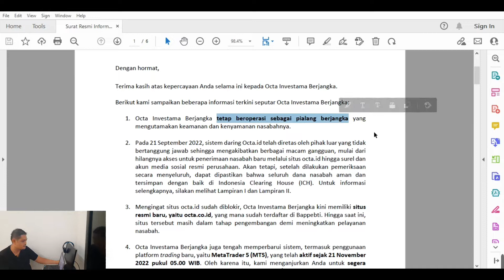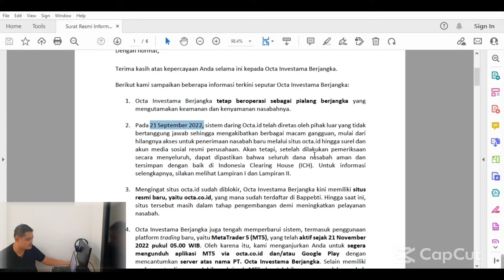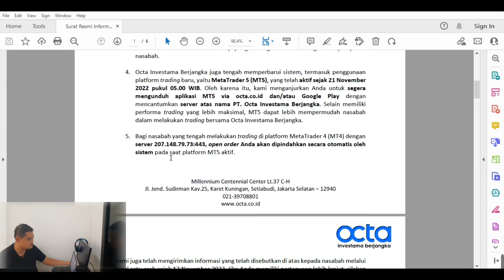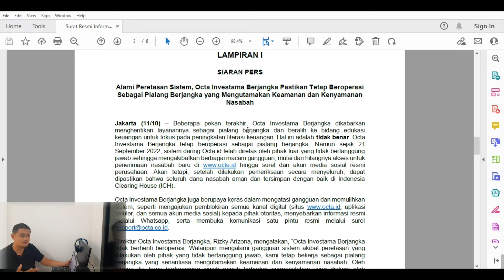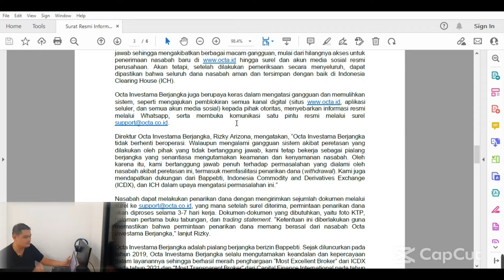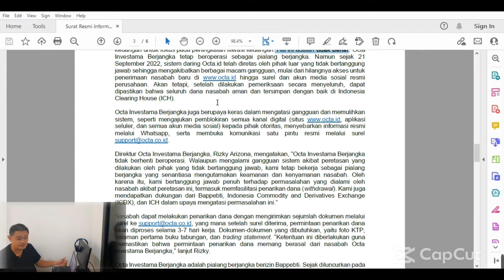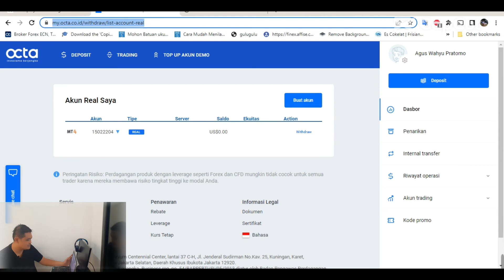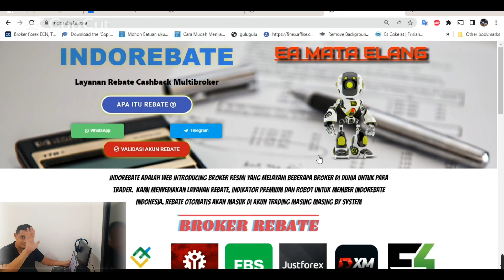HEBOH..! BROKER OCTA INVESTAMA BERJANGKA MENYATAKAN KEMBALI MEMBUKA LAYANAN TRADING FOREX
🔰 Sinyal Telegram Gratis Berbasis BB : T.me/omah_rebate
🔰 Sinyal Candle Engulfing Detector : T.me/engulfscanner